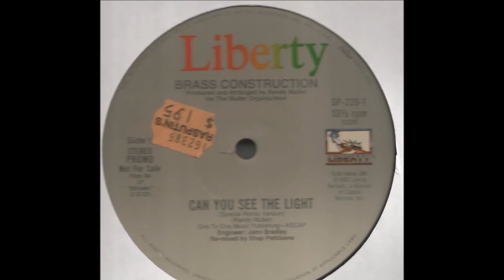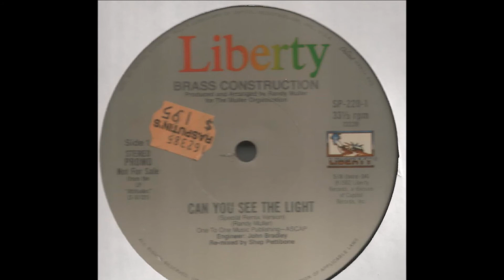Brass C Can you see the light Special Remix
Special Promo Version of "Can You See The Light" by The Brass Construction in 1982